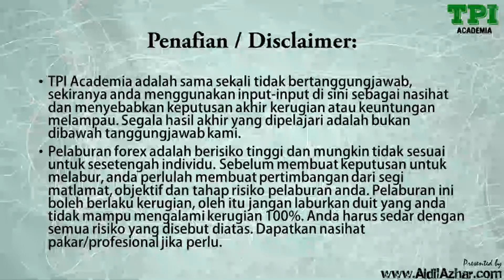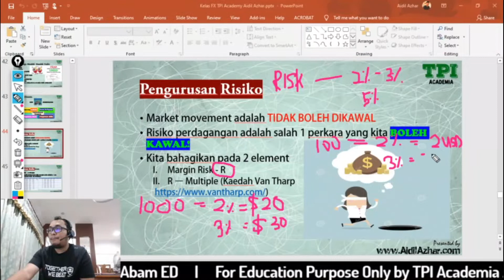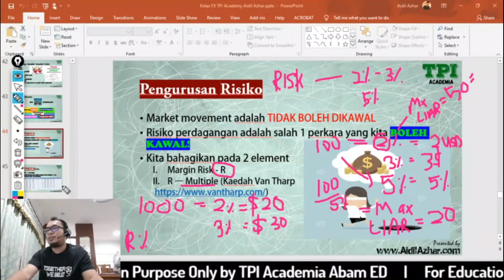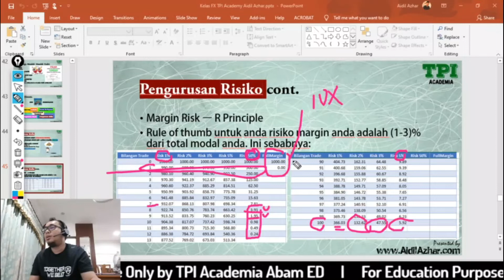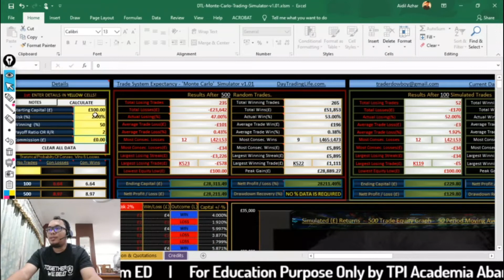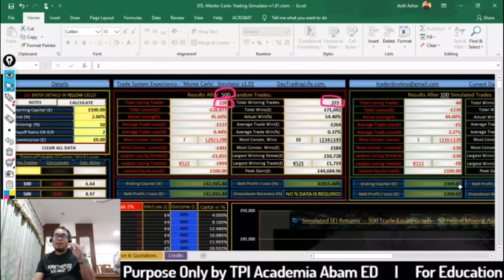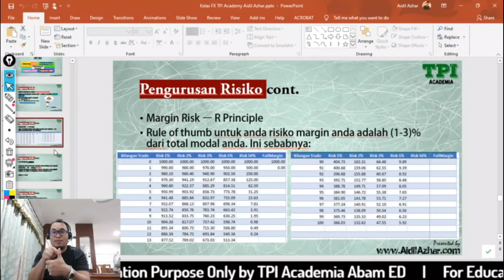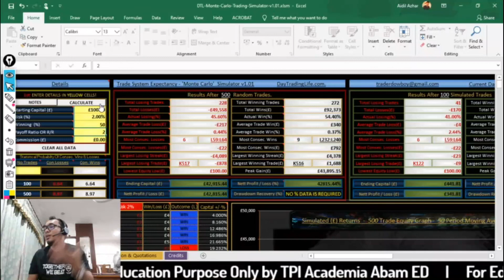Forex Trading - MM #2 Jangan Trade forex sebelum tengok video MM ni - Risk Management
Thank you supporters! You're awesome!!

Kali ni Bam ed nak cerita tentang Money Management. Dia akan ada banyak part. Jom Sambung Part 2 "Risk Management - R Multiple"

TPI Academia adalah sama sekali tidak bertanggungjawab, sekiranya anda menggunakan input-input di sini sebagai nasihat dan menyebabkan keputusan akhir kerugian atau keuntungan melampau. Segala hasil akhir yang dipelajari adalah bukan dibawah tanggungjawab kami.

Pelaburan forex adalah berisiko tinggi dan mungkin tidak sesuai untuk sesetengah individu. Sebelum membuat keputusan untuk melabur, anda perlulah membuat pertimbangan dari segi matlamat, objektif dan tahap risiko pelaburan anda. Pelaburan ini boleh berlaku kerugian, oleh itu jangan laburkan duit yang anda tidak mampu mengalami kerugian 100%. Anda harus sedar dengan semua risiko yang disebut diatas. Dapatkan nasihat pakar/profesional jika perlu.